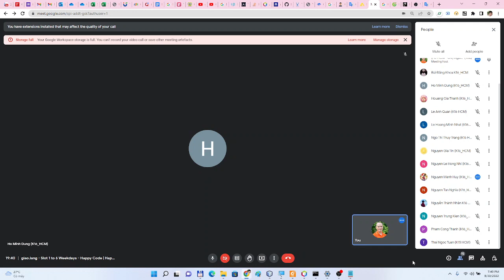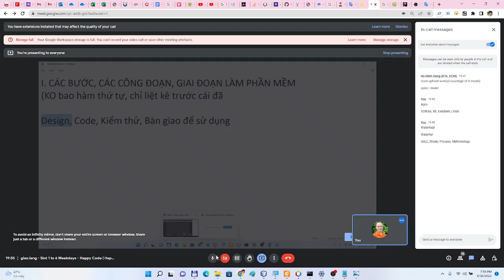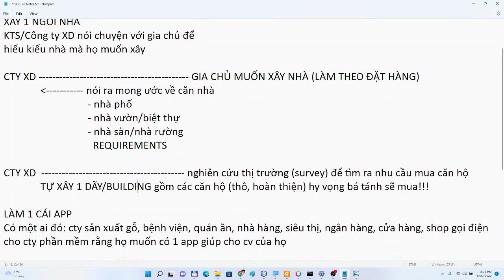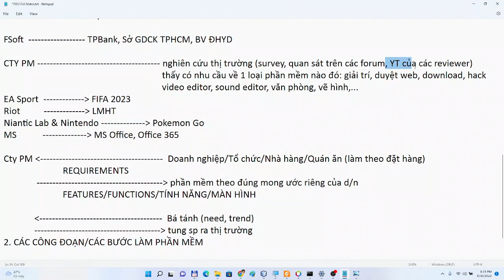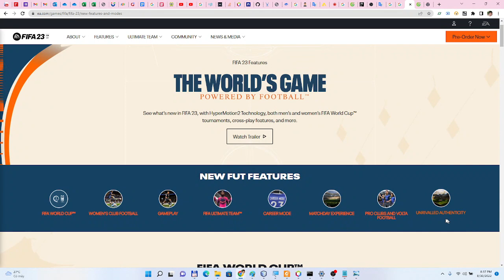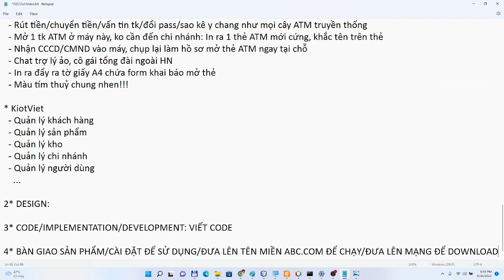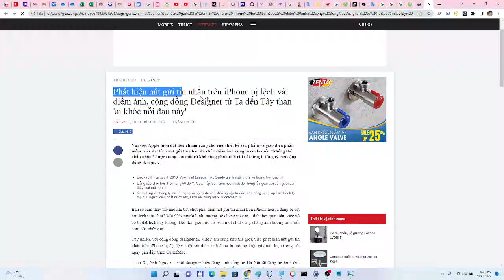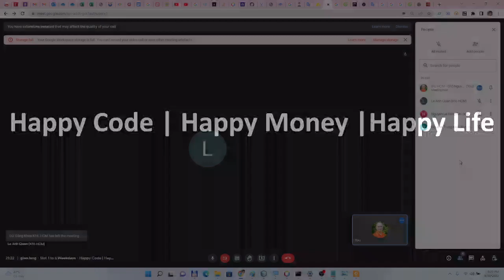2022-Fall | Phá đảo Nhập môn Kĩ thuật phần mềm Coursera | Bài 2: Quy trình làm phần mềm là gì?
Chào dân chuyên ngữ đến với buổi gỡ rối tơ lòng học Coursera - Khóa học gốc: Software Development Lifecycle Specialization

Video này trích trong hệ thống bài giảng môn Introduction to Software Engineering giáo.làng đang giảng dạy ở học kì 2022-Fall

Bạn sẽ học-hành theo kiểu step by step, đi vào ngọn nguồn của vấn đề, vòng về những thứ chi tiết đa chiều của các công đoạn làm phần mềm, từ vẽ mô hình đến...

▶ Nội dung video:
* Tại sao làm phần mềm không chỉ là viết code - Software Development Methodology/Process là gì?
* Sóng bắt đầu từ gió - Viết app bắt đầu từ Requirements
* App xuất hiện như thế nào?
* Các công đoạn làm phần mềm

▶ Lời cảm ơn:
Cảm ơn các thế hệ sinh viên đã nhiệt tình ủng hộ, kiên nhẫn & chịu đựng khi tham gia bài giảng cùng giáo. Các bạn mãi là niềm cảm hứng bất tận cho ngọn lửa nhiệt huyết trong giáo luôn luôn bùng cháy!

HAPPY CODE - HAPPY MONEY - HAPPY LIFE